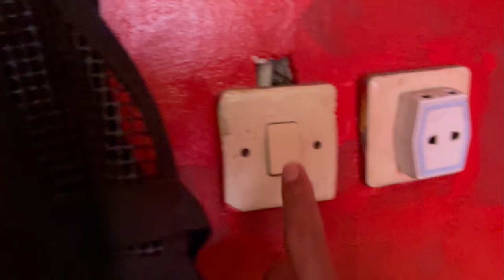wrap a non-working led bulb with insulating tape and the result amaze you!